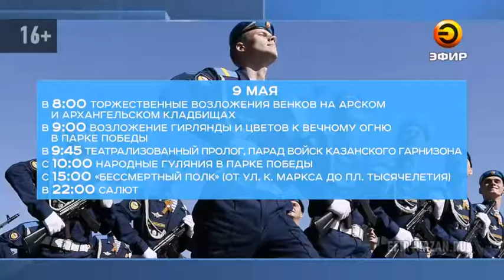В Казани, как и во всех городах страны, началась акция "Георгиевская ленточка"